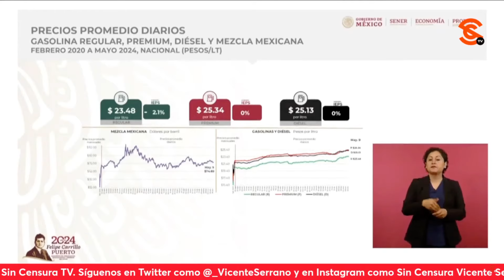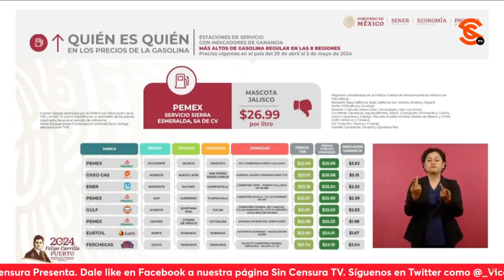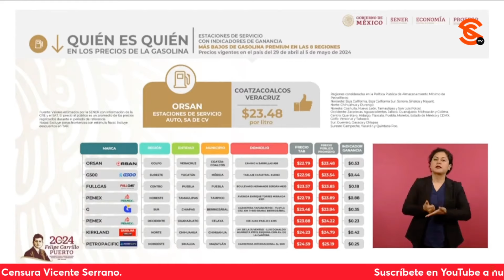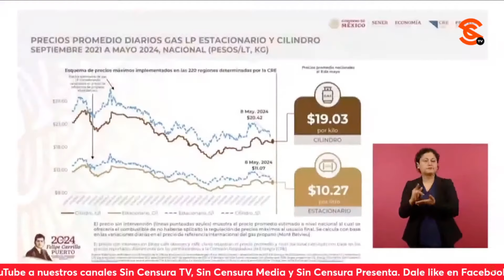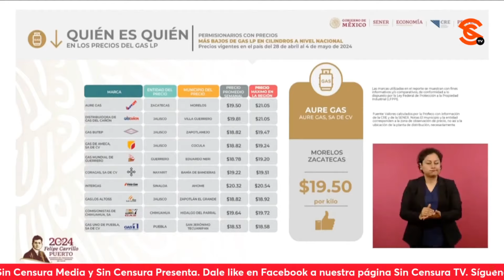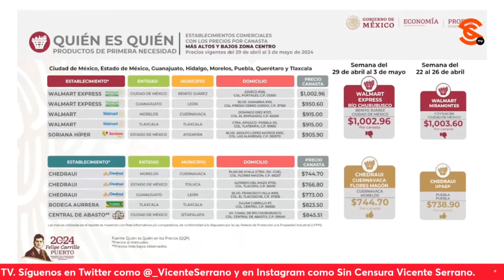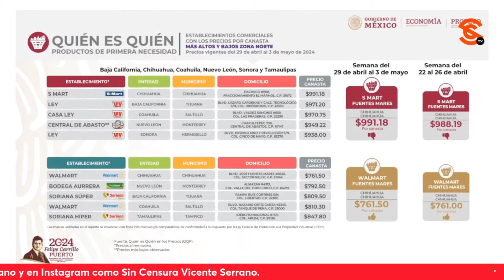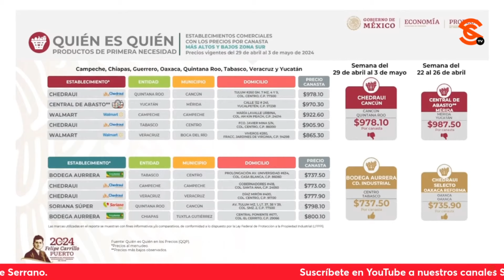NADA NUEVO, REDCO, CHEVRON Y ARCO FUERON EXHIBIDOS POR PROFECO COMO LOS MÁS CAREROS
El presidente López Obrador abrió su mañanera diciendo que están iniciando la semana muy bien y de buenas… Y como todos los lunes presentó al titular de la Profeco Dr. David Aguilar Romero, quien dio a conocer el Quién es Quién de los gasolineros careros, comentando que la mezcla mexicana de petróleo se ubicó en $74.89 por barril, mientras que la gasolina regular se vendió en $23.48 por litro con un 2.1 por ciento de incentivo fiscal… Nada nuevo, Redco, Chevron y Arco fueron exhibidos como los más careros.